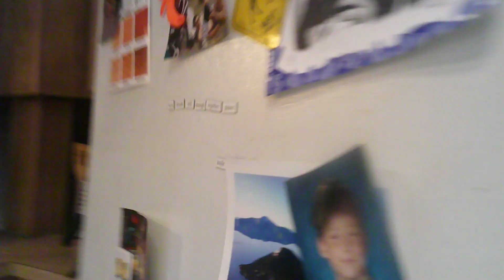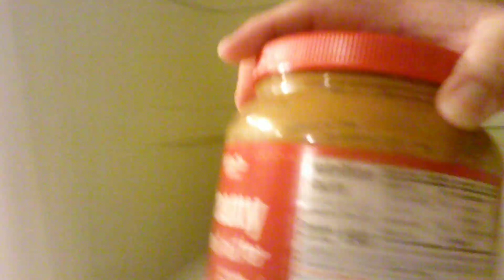Time to enjoy my baked pancake with Sausages with oatmeal/peanut butter mix and maple syrup 090723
After putting the leftover baked pancake in the fridge, I mostly did the dishes before taking the 1 quarter of the baked pancake with oatmeal/peanut butter mix and maple syrup to my room where I was about to enjoy that with some Krogger Big K Diet Cola XD